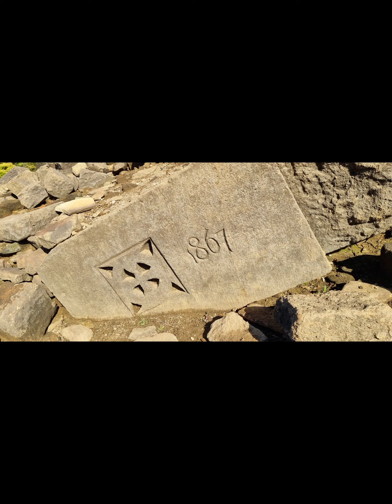The Lost Village!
The small village of Ashopton (population around 100) was flooded and demolished to enable the construction of Ladybower Reservoir in the early 1940's.
Today, 16th October 2022 the water levels were so low the remains of the village were visible on the mud banks.
We went to explore.